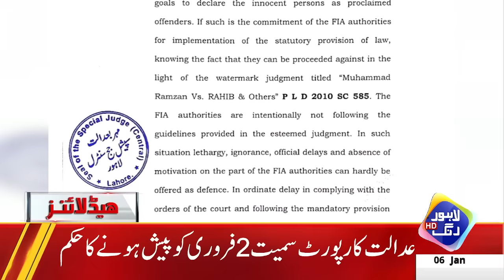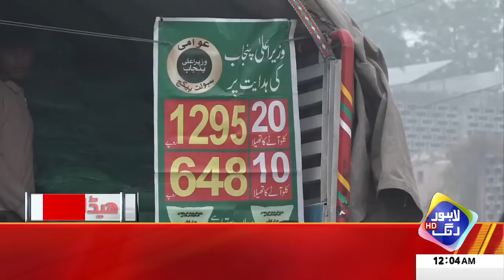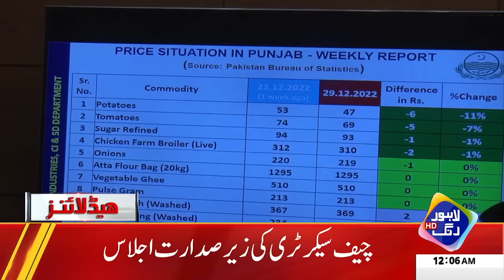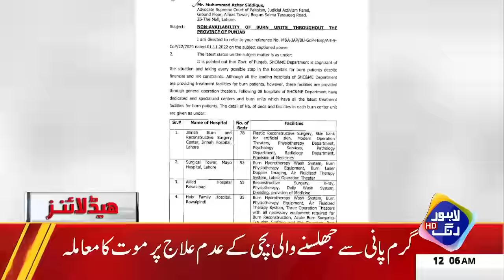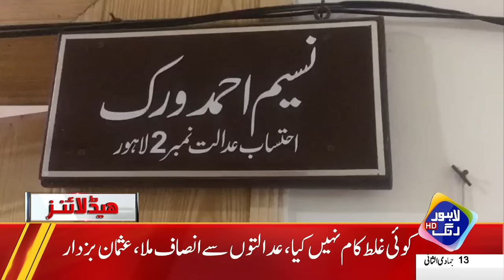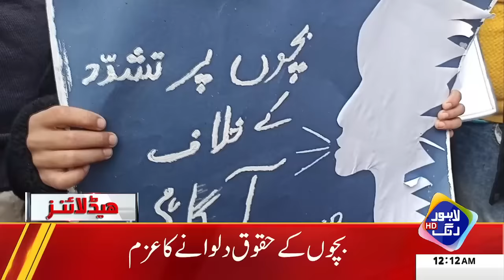Parveez Elahi Ka Kaptan Ko Dhoka? | Headlines 12 AM | 6 January 2023 | Lahore Rang